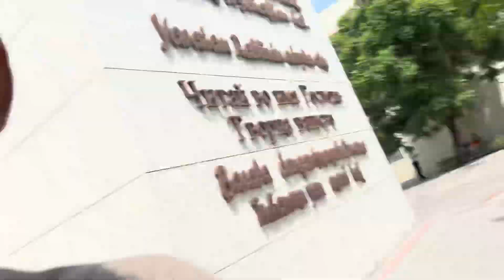Pause Challenge With Friends😂Challenge Gone Extemely Wrong😭Hanii Vlogs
Pause Challenge With Friends Challenge Gone Extremely Wrong Hanii Vlogs